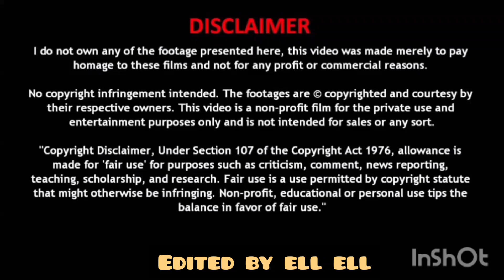ASMR PHAN Bites Only Spicy Sauce Corn Dogs